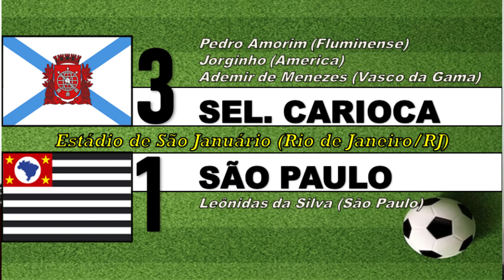CAMPEONATO BRASILEIRO DE 1944: A FINAL COM O REGULAMENTO MAIS RIDÍCULO DO MUNDO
Em 1944, houve mais uma edição do Campeonato Brasileiro de Seleções Estaduais, que premiaria com o título a Seleção Carioca, formada por vários atletas de Vasco, Botafogo, Flamengo, Fluminense e America (RJ), após uma sequência de jogos finais dotada de um bizarro regulamento.